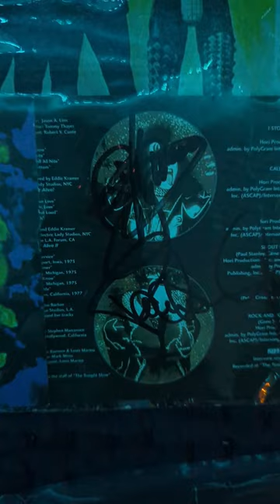Autographed Gene Simmons and Paul Stanley DTK German vinyl and Love Gun